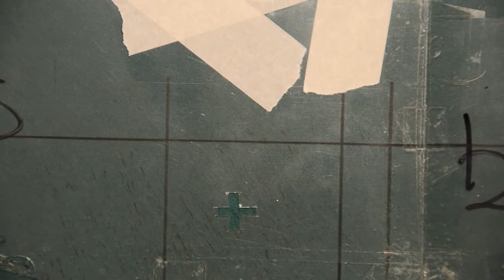the sound of stenciling